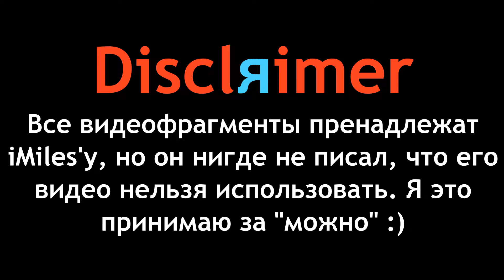FΔY - iMiles Drifting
привет